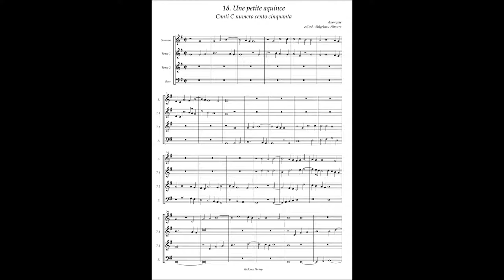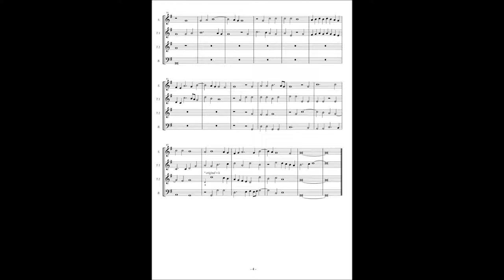Canti C No 18 Anonymous "Une petite aquince"